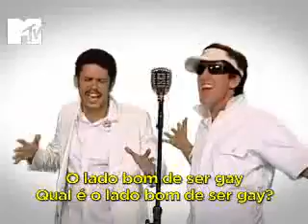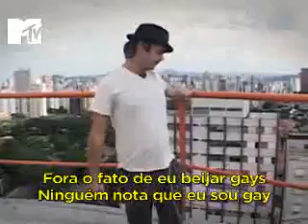Backstreet Gays - O Lado Bom De Ser Gay.wmv